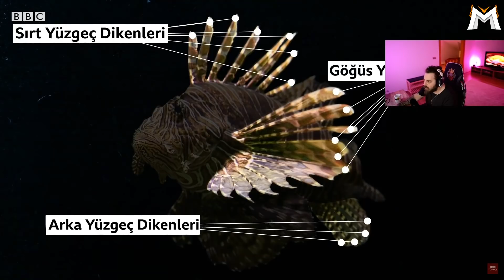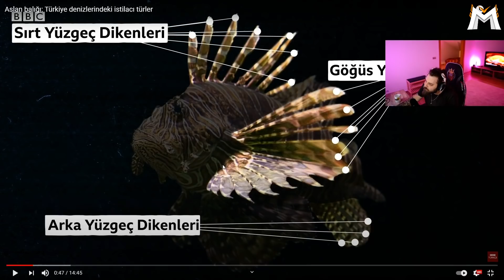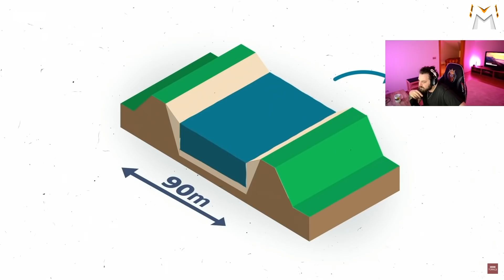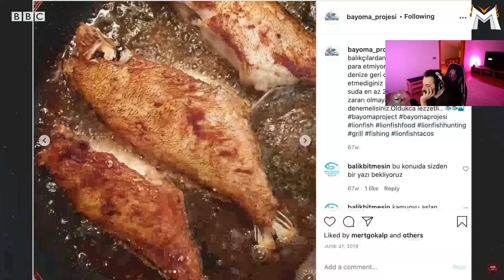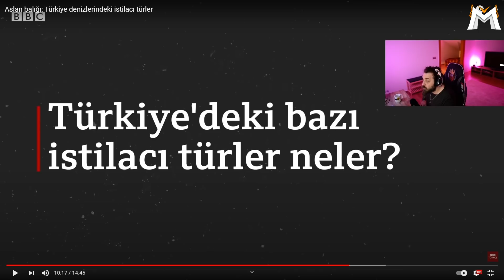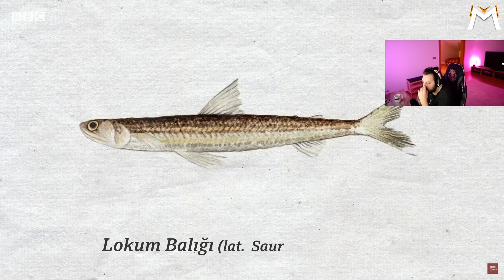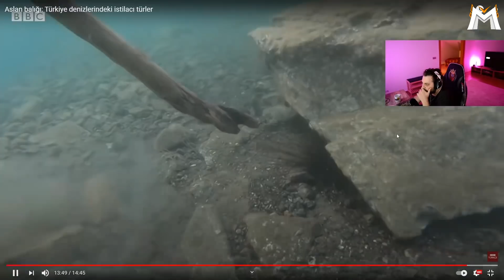Elraenn - Türkiye Denizlerindeki İstilacı Türleri İzliyor (BBC)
Elraenn - Türkiye Denizlerindeki İstilacı Türleri İzliyor (BBC) İyi Seyirler.

☑ Oynatma listeleri